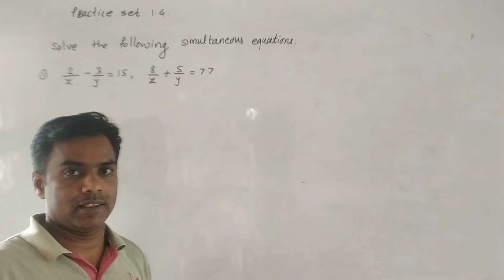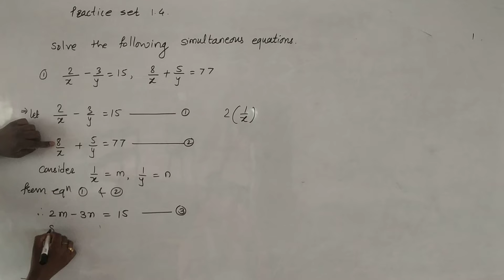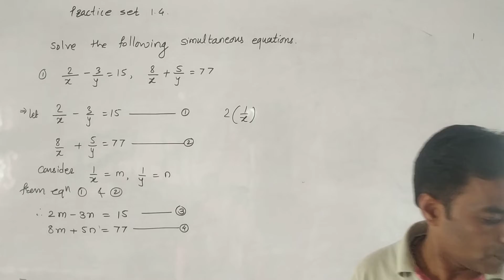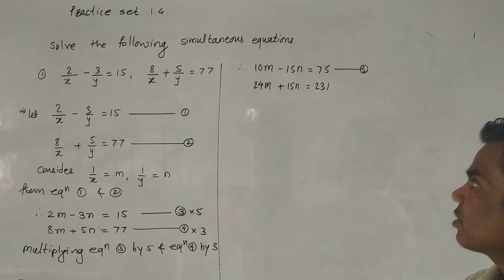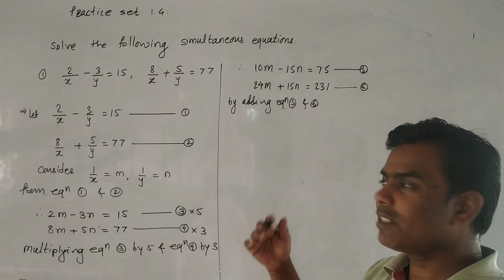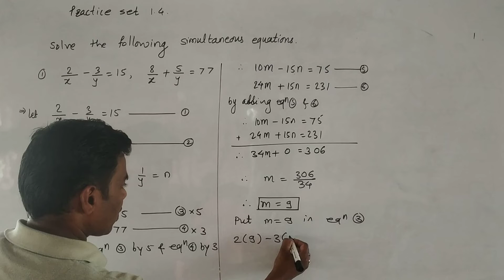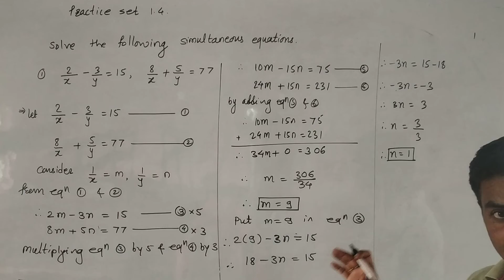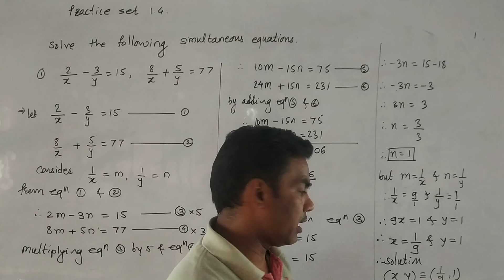10th maths ch l #11